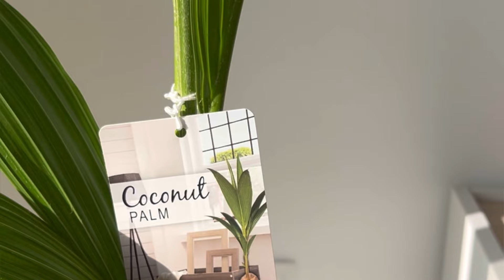5 Plantas de Interior Para Decorar tu Casa: Fáciles de cuidar y resistentes, Monstera, Ficus y más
¿Quieres darle vida a tu hogar con plantas de interior pero no sabes por dónde empezar? ¡No te preocupes! En este video, te presentamos una selección cuidadosamente elegida de las 5 plantas más fáciles de cuidar. Desde la exótica Monstera Deliciosa hasta la resistente Lengua de Suegra, descubre cómo estas bellezas verdes pueden transformar tu espacio en un oasis de serenidad y estilo. Acompáñanos en este viaje a través del mundo de la jardinería interior y encuentra la inspiración que necesitas para crear tu propio paraíso verde en casa.

Plantas para el hogar. mejores plantas para el hogar. Plantas de interiores para casa. plantas de interior con poca luz. plantas de interior resistentes. mejores plantas de interior.   Plantas de interior para casa. decoracion de interiores. Plantas de interior resistentes. plantas de interior para decorar. decora tu casa con plantas de interior. Plantas de interior monstera. Plantas de interior ficus. monstera deliciosa. Monstera casa. Decorar interior casa